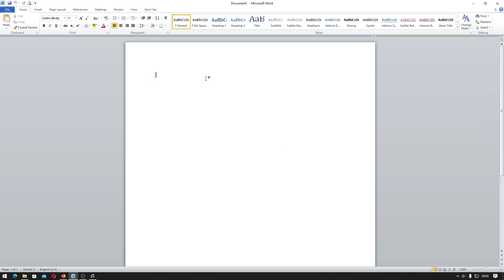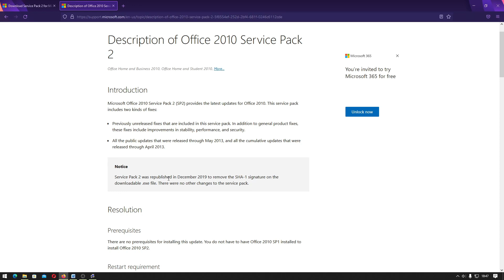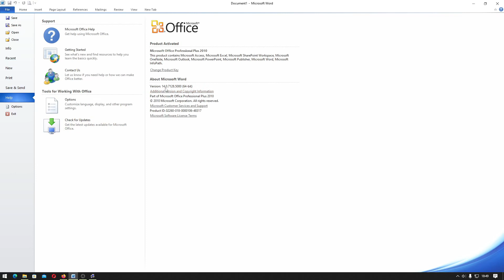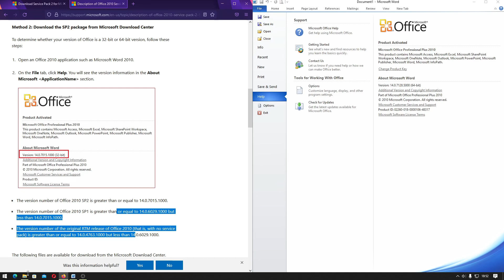Microsoft Office 2010 SP2 There are no products affected by this packages installed on this system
Sekarang kita akan belajar mengenai tutorial error saat update Microsoft Office 2010 SP2, yaitu There are no products affected by this packages installed on this system.

Jika kalian mengupdate Microsoft Office 2010 ini Word 2010, Excel 2010, dan PowerPoint 2010 juga akan ikut terupdate.

!Pada video ini gagal dalam mengupdate Office 2010 SP2 dikarenakan perbedaan versi, dan update file Service Pack 2 adalah update yang telah direlease ulang.

!Office 2010 sudah masuk masa End of Life (tidak diperbaharui) sejak 13 Oktober 2020. Silahkan menggunakan Office di atasnya seperti 2013, 2016, 2019 atau 365

Tutorial ini hanya bisa digunakan pada: Word 2010, Excel 2010, PowerPoint 2010, OneNote 2010, Publisher 2010, Access 2010, Visio 2010